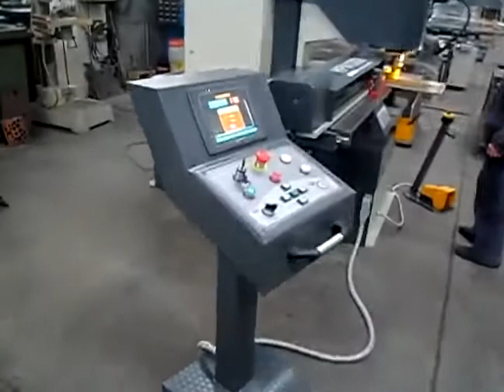HPM 85 NC programmable Hydraulic Punch